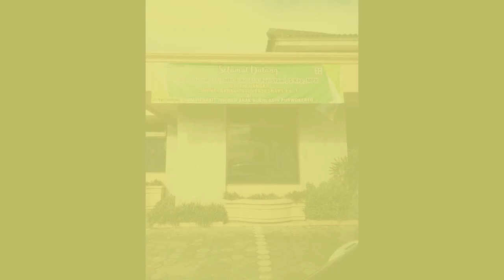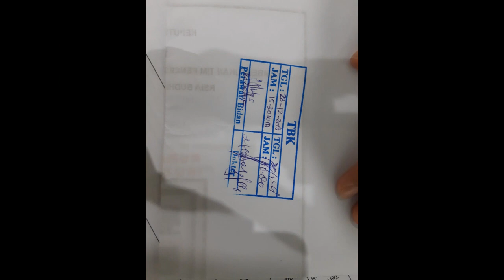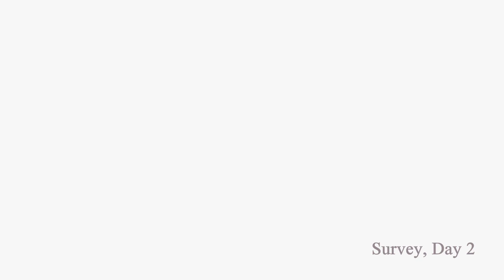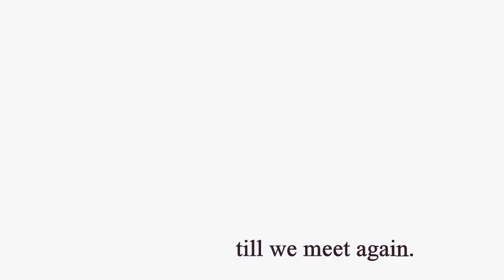SURVEI KARS RSIA BUDHI ASIH PURWOKERTO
Tanggal 27-29 Desember 2018